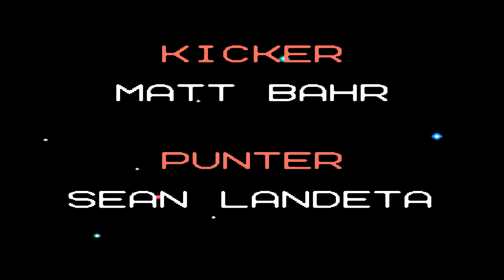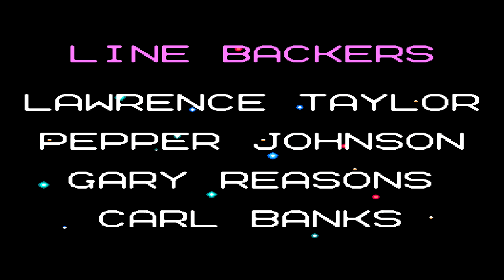Tecmo Super Bowl (NES) 49ers season Super Bowl Bills vs Giants